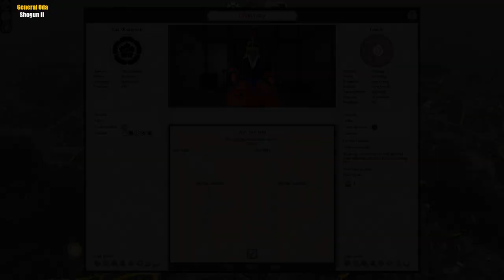Let's Play Shogun II - Oda Campaign - Korean Mod (Hard) - Part 74 - Chosokabe Ambush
The Chosokabe ambush Oda Nobuyuki as we continue the conquest of Shikoku island.

Campaign features:
 - 100+ provinces in Japan
 - 40 provinces in Korea
 - Each turn is 1 month
 - Lots of new factions
 - Played on Hard Difficulty

Please note this is an unofficial video and is not endorsed by SEGA or the Creative Assembly in any way.